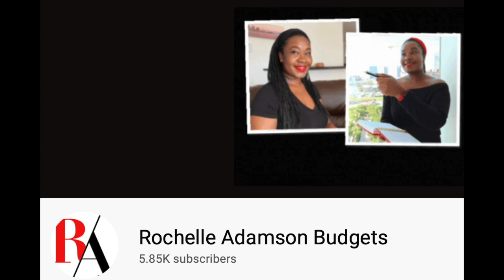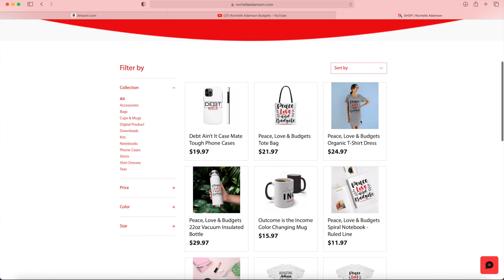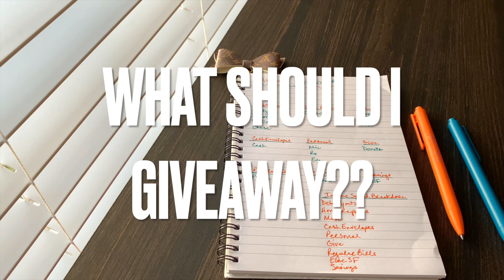$4,000 BUDGET INCOME | BUDGETING WHILE TRAVELING | AUGUST 2021 PAYCHECK #1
💰 Hey lovelies! 🥰  In today's video, I will be sharing my latest $4,000 August Budget With Me Paycheck #1 with ya'll!!

WIRELESS CHARGING STATION
CASH TRAY
DIGITAL COIN BANK
BLUE LIGHT COMPUTER GLASSES

💰 Money & Investments 💰 USE RESPONSIBLY!

Amazon PRIME
Amazon ASSOCIATES

💰 Hey budget family! I'm Rochelle, a traveler who loves to budget & budgeter who loves to travel currently living in Honolulu, Hawaii. I'm a wife to the man of my dreams, Micah for the last 16 years 🥰 and a Mom to my BFF 9 year old dtr Eva 😍 we are on Baby Step 6 of our version of Dave Ramsey's plan, working to pay off our mortgage.